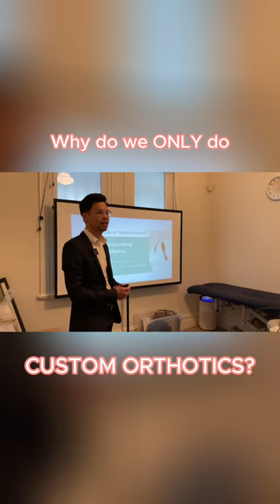The question that we get asked ALL the time - why do we ONLY do custom orthotics?